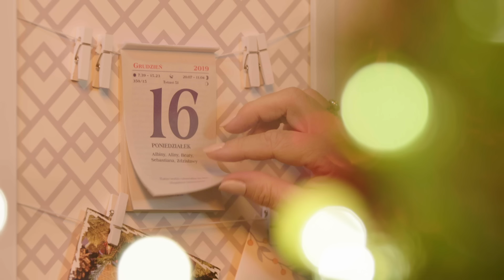Barszcz grzybowy | Magda Gessler odc.8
Wigilia z Magdą Gessler  |  Przepis na barszcz grzybowy.

Składniki na 5l barszczu:

- cebula 3szt.
- grzyby (borowik suszony najlepiej kapelusze złotoczerwone, duże) 30 szt.
- seler 1-3 szt.
- pietruszka, korzeń 6 szt.
- pęczek koperku
- seler naciowy pęczek
- por 2 szt.
- sól, pieprz
- ziele angielskie, liść laurowy, jałowiec
- kilka kropli cytryny
- śmietana 36%
- wódka

Grzyby mocz w wodzie przez 3 godziny lub podgotuj w niewielkiej ilości wody z liściem laurowym, cebulą, pieprzem, zielem angielskim.

Do garnka wkładamy pokrojone selery, por, pokrojone na pół cebule, całe korzenie pietruszki, zalewamy wodą i dodajemy przyprawy: liść laurowy, ziele angielski, jałowiec, sól, pieprz. Po chwili gotowania dodać grzyby wraz z wodą w której się gotowały.
Na maśle podsmażamy pokrojoną w piórka cebulę i przekładamy do garnka, dodajemy pęczek koperku i seler naciowy. Całość gotujemy pod przykryciem na wolnym ogniu.

Następnie po ugotowaniu cedzimy, dolewamy odrobinę wódki, do smaku dodajemy łyżkę zimnego masła, kilka kropel cytryny i mieszamy. Następnie dodaj z wywaru kapelusze borowików. Idealna zupa powinna być ciemnobrązowa.

Podajemy z ubitą śmietaną i łazankami.